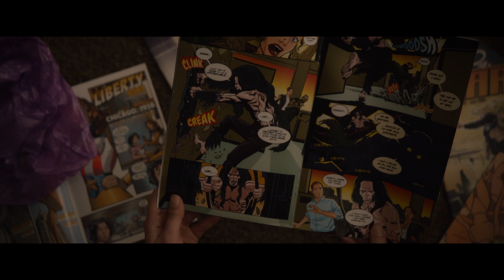Glass - Trailer A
Following the conclusion of Split, Glass finds Dunn pursuing Crumb's superhuman figure of The Beast in a series of escalating encounters, while the shadowy presence of Price emerges as an orchestrator who holds secrets critical to both men.